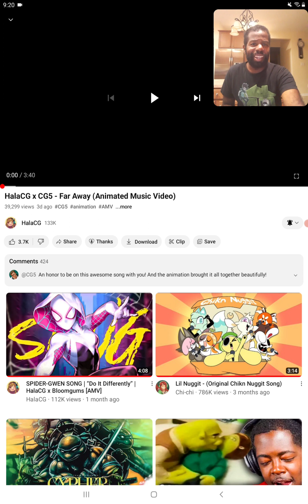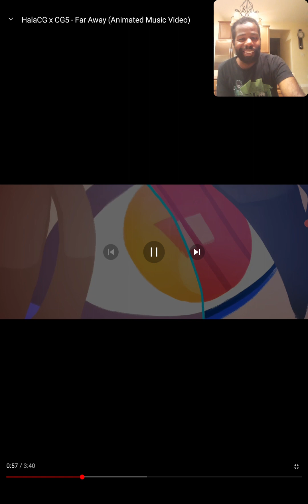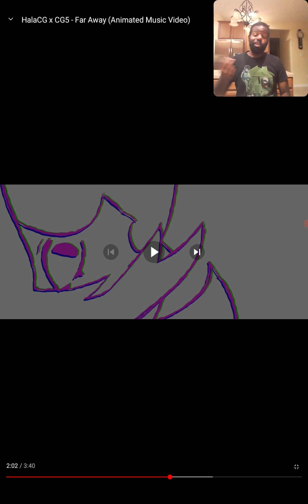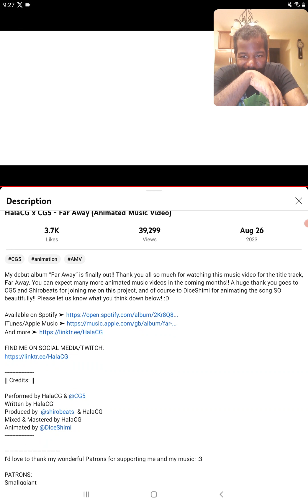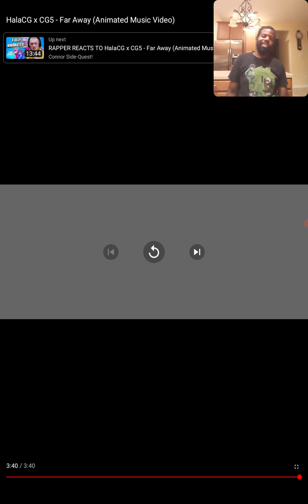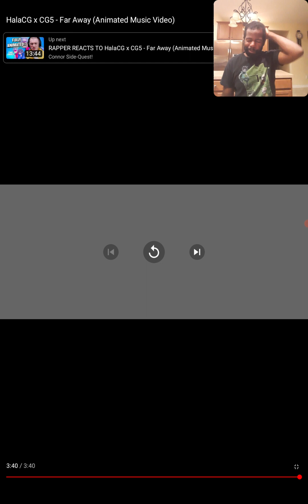X @CG5 Far Away (Animated Music Video) REACTION!!!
Vibey songs😄😄😄